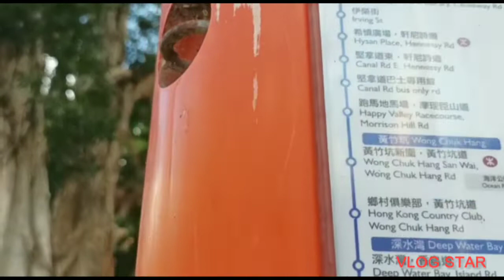HAMPIR TERTINGGAL FERRY MENUJU PULAU#PO TOI ISLAND#HK,Bab-1